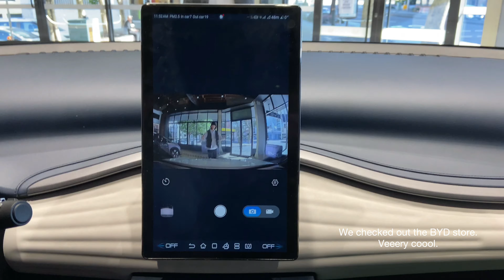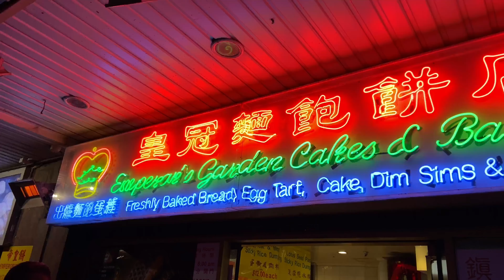Uni Break & Weekend in Sydney